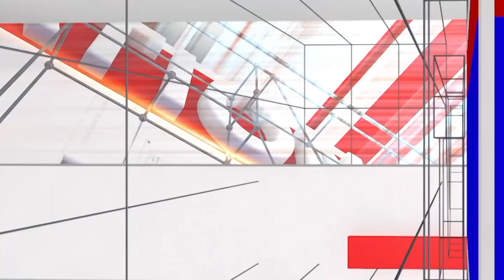Thimmaiah & Thimmaiah: ಮದುವೆ ಆದ್ಮೇಲೆ ದಿಗಂತ್ ಜೊತೆ ಮೊದಲನೇ ಬಾರಿಗೆ ನಟನೆ | National TV